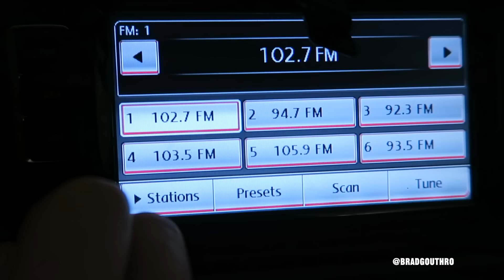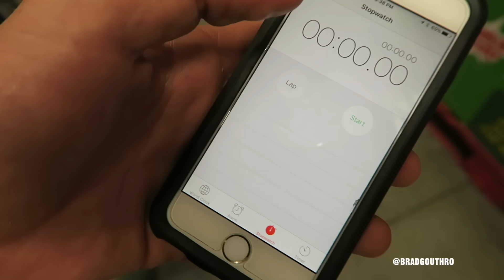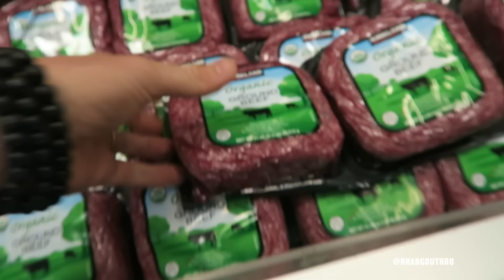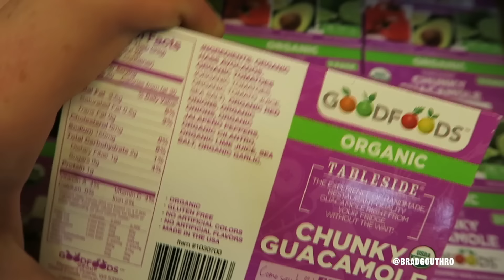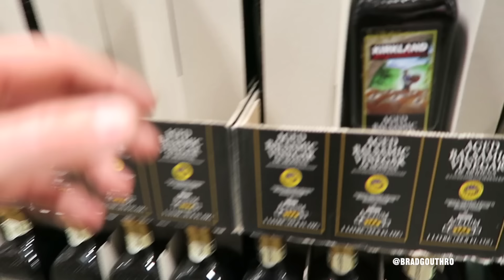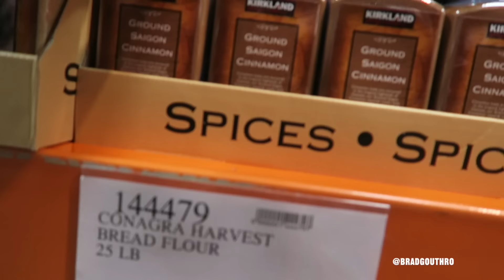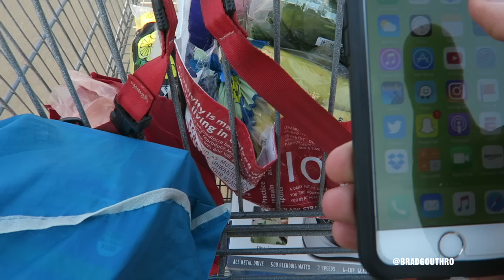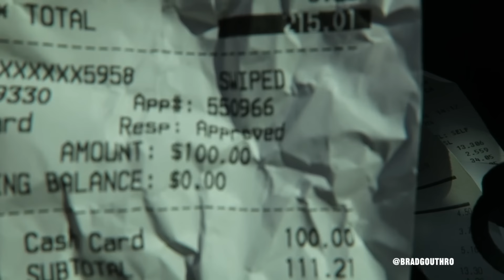Costco Food Haul Shopping Trip To Build Muscle | Live Lean Life Vlog Ep. 014 | LiveLeanTV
On today’s vlog episode of Live Lean TV, I’m taking you on a Costco food haul shopping trip to build muscle.

In Live Lean Life Vlog Ep. 014 I share:
00:00 Introduction
00:42 What I Ordered At In-N-Out Burger
01:21 Let’s Go Grocery Shopping At Costco
02:57 Buying A Blender At Costco
03:52 Costco Grocery Haul To Build Muscle
08:48 How Much Did I Spend On Costco Groceries?
10:59 Trying To Film An Episode Of AskLiveLeanTV With A Baby

I’m feeling super sluggish and brainless right now because I just ate at In-N-Out Burger. However, I didn’t just eat a normal amount of food.

I ordered:
- Two single hamburgers
- Two fries
- Water (since I don’t like soda)

It’s been a really long time since I ate fast food french fries, so it’s safe to say this order beat me up.

The only reason we ate at In-N-Out burger for lunch was because we didn’t have any food at home.

This leads me to one of the most important nutrition tips.

Make sure the fridge in your kitchen is always stocked full of good foods.

One of the most important nutrition tips is to make sure the fridge in your kitchen is always stocked full of good foods.

Time to go get groceries at Costco.

Another important Costco nutrition tip: Don’t bring junk food in bulk, into your house. However, when it comes to healthy food, go big and buy it in bulk.

Is Kirkland Organic Beef Grass Fed?
Even though the Kirkland organic ground beef packaging looks like it could be grass fed due to the green grass on the label, since “grass fed” is not listed, I don’t think it actually is.

Costco does have organic free range chicken breast from Foster Farms, however I prefer to buy the frozen organic chicken breasts since it is cheaper.

When you walk down the meat aisle a little but further, you will find the organic free range ground turkey from Foster Farms, which I like.

I also like the seasoned tri-tip.

One thing I don’t like about Costco is they don’t have wild salmon.

They do have farmed salmon, however I’m not a huge fan of it.

Unfortunately Costco also didn’t have fresh cod either.

The Organic Chunky Guacamole from Good Foods sounds good, however anytime you buy something packaged, you have to look at ingredients.

Here is the Organic Good Foods Chunky Guacamole ingredients list:
Organic haas avocados
Organic tomatoes (organic tomatoes, organic tomato juice, salt)
Organic red onions
Organic onions
Organic jalapeno
Organic cilantro
Organic lime juice
Sea salt
Organic garlic

Based on this, Organic Good Foods Chunky Guacamole is Live Lean approved.

Here are is the full list of today’s Costco grocery haul to build muscle:
1. Blender
2. Organic free range ground turkey
3. Seasoned Tri-Tip
4. Organic Good Foods Chunky Guacamole
5. Organic Broccolette
6. Cauliflower Florets
7. Brussels sprouts
8. Baby spinach
9. 2 x 24 packs of organic eggs
10. Organic frozen blueberries
11. Organic coconut water
12. Lemons
13. Bananas
14. Gala apples
15. Onions
16. Avocados
17. Organic virgin coconut oil
18. Organic salsa
19. Extra virgin olive oil
20. Balsamic vinegar
21. Cholula hot sauce
22. Almonds
23. Sea salt
24. Himalayan pink salt
25. Black pepper
26. Organic no-salt seasoning
27. Garlic powder
28. Ground saigon cinnamon
29. Organic marinara sauce

By the time I checked out and was walking back to the car, this Costco grocery shopping trip took me 49 minutes and 40 seconds. This entire Costco grocery haul cost I $215.01.

Costco Food Haul Shopping Trip To Build Muscle | Live Lean Life Ep. 014 | LiveLeanTV